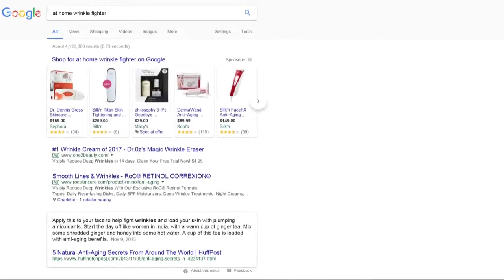Local surgeons weigh in on at-home anti-aging devices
Americans spent 15 billion dollars last year on cosmetic procedures according to the American Society for Aesthetic Plastic Surgery.